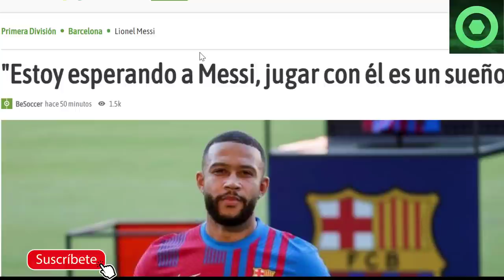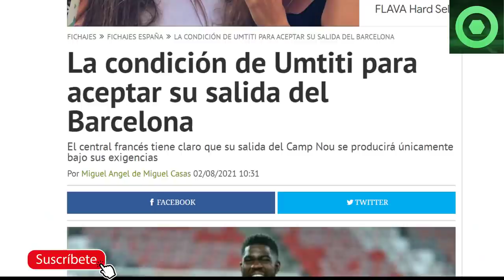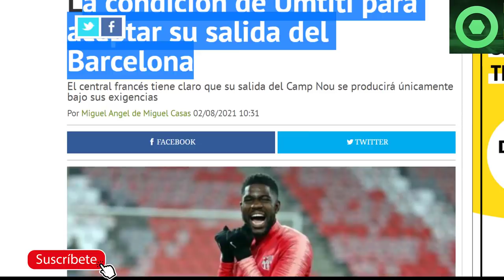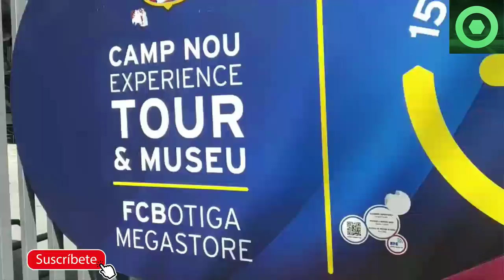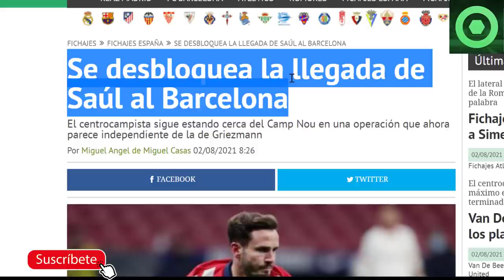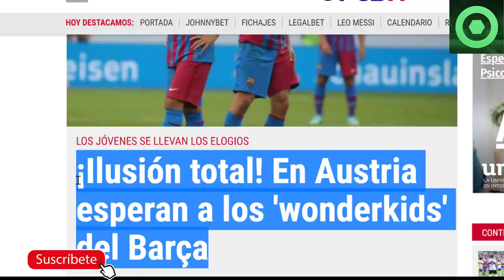🟥¡QUE RESENTIMIENTO! EX AZULGRANA ARREMETE contra el BARÇA 🟥EMOTIVA NOTICIA de MESSI 🟥SAUL, UMTITI 🟥